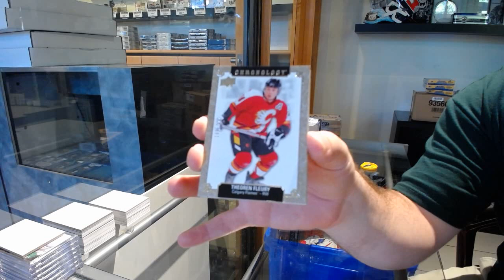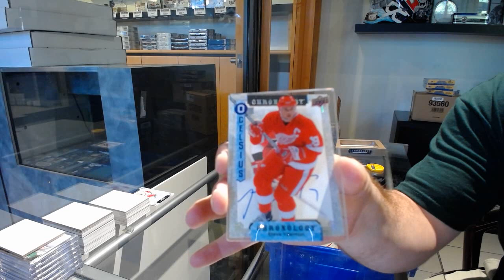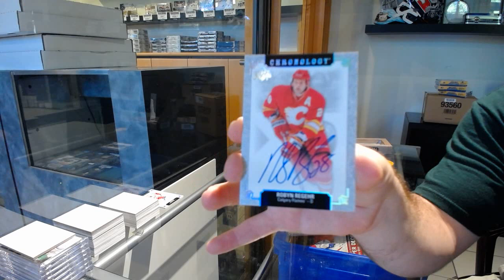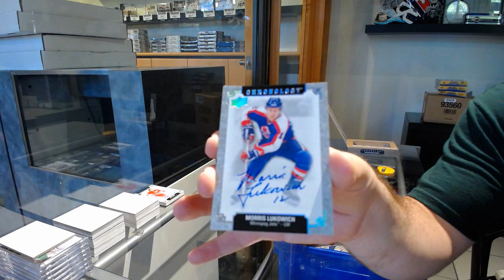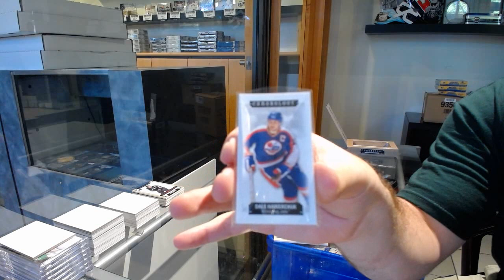18-19 Upper Deck Chronology Hockey 4 Box Break - C&C GB #11,615